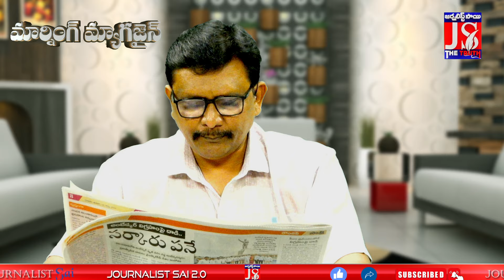జగన్ నిర్ణయాలకు ఓకె చెప్పిన చంద్రబాబు